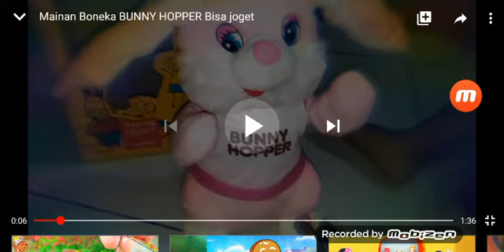Dancing rabbit shania twain im gonna getcha good